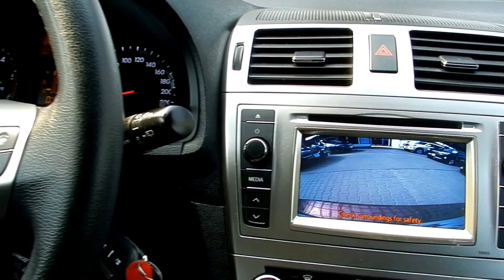Toyota Avensis III Kombi Premium D4D [Autocentrum Rafał i Damian Sikora]